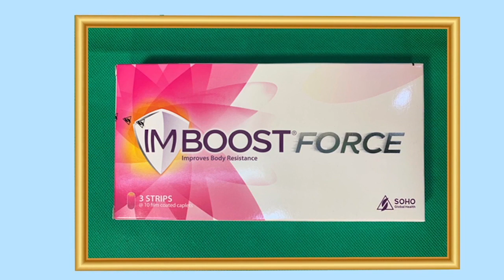រកឃើញហើយ វ៉ាក់សាំងប្រឆាំងមេរោគ COVID-19 ជាលើកដំបូង នឹងត្រូវដាក់ឲ្យសាកល្បងនៅចិន នាចុងខែមេសា ខាងមុខនេ